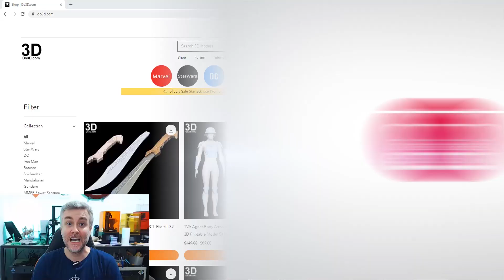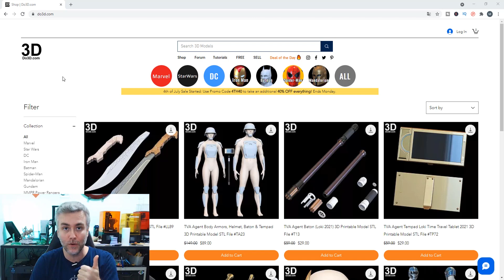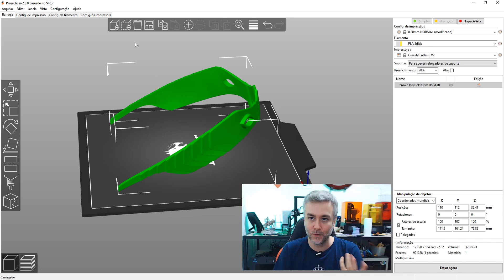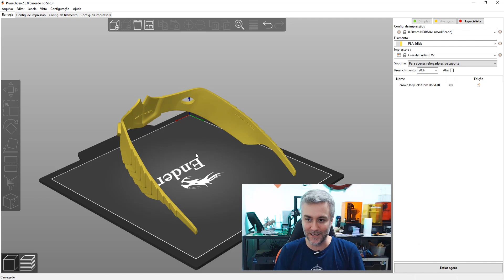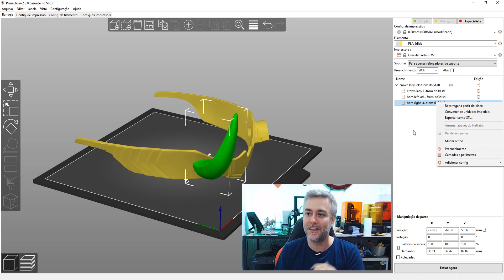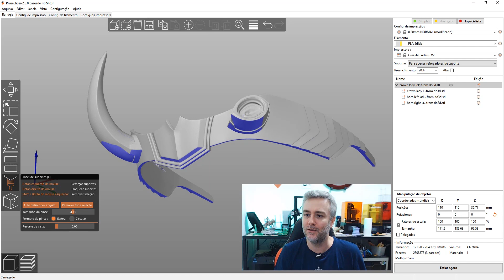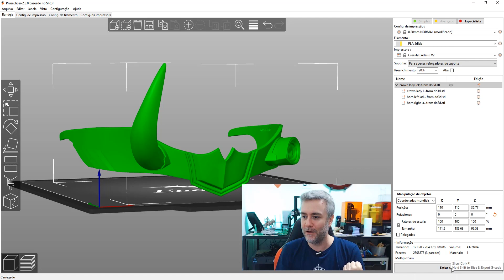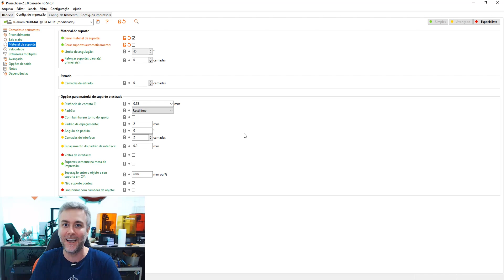Como fazer a TIARA do SERIADO LOKI usando IMPRESSÃO 3D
O seriado Loki da Disney plus ainda nem está completo, mas já é o maior sucesso! Hoje você vai aprender um jeito simples de fazer a tiara que a Sylvie (lady Loki) usa.